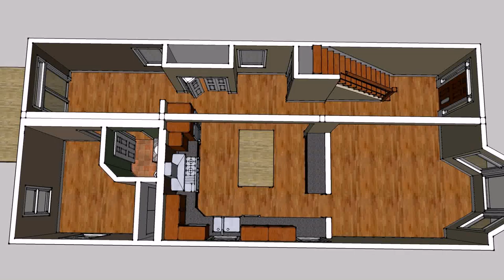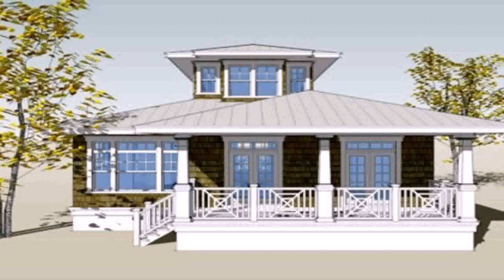Small House Design Ideas In The Philippines - Gif Maker DaddyGif.com (see description)